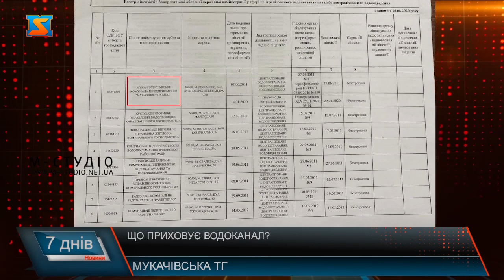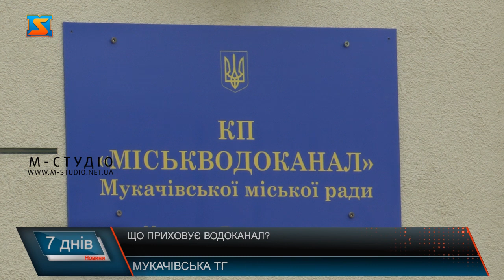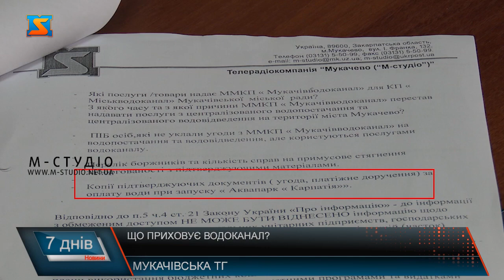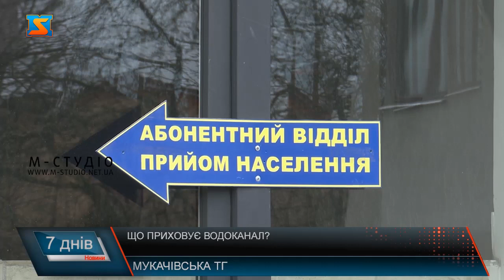Що приховує Водоканал?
Як і обіцяли, наша редакція тримає руку на пульсі і намагається розібратися у роботі мукачівських водоканалів. Саме з цією метою місяць тому ми надіслали ряд запитів до підприємств, аби отримати відповіді на чітко поставлені питання. Отримавши відповіді на наші запити з’явилося ще більше питань. Адже підозрілим видався той факт, що на більшість питань відповідь керівництва водоканалу була стислою та супроводжувалася загальнодоступною інформацією.  Почнемо з того, що ми вирішили поцікавитись, чи дійсно є необхідність в Мукачеві утримувати одразу два водоканали? Ніяких доказів, що це дійсно необхідно ми не отримали. Натомість, з’ясували цікаві факти. Детально вивчивши відповіді на запити, ми дізнались, що ліцензію на водопостачання та водовідведення має саме ММКП «Мукачівводоканал». Але, якщо уважно подивитись на платіжки, які приходять споживачам, то бачимо, що кошти ми сплачуємо КП «Міськводоканалу». У наступному запиті обов’язково хочемо отримати відповідь на питання,  чи може Мукачівводоканал надавати послуги споживачам за чужою ліцензією, тобто від Міськовдоканалу? Тому що закрадається думка, що це імовірно ще одна схема, про деталі якої поки що стверджувати не беремось. Також болюче питання – це підняття тарифів на воду до найвищих в Україні. Чи дійсно була така  необхідність піднімати тарифи? Один із запитів стосувався балансу підприємства водоканалу. З року в рік підприємство накопичує борги. Та не лише кредиторські. А і дебиторські. Тобто, борги від споживачів. Чому замість того, щоб ліквідувати дебиторські борги, і повернути гроші від споживачів – водоканал піднімає тарифи?  Можливо, це через те, що значну кількість фінансового боргу від споживачів становлять не фізичні особи, а юридичні? Тобто підприємці? Як усім відомо, у Мукачеві є одразу два великі басейнові комплекси. Ми надали запити щоб проаналізувати умови договорів з цими підприємствами, і головне, чи вони сумлінно сплачують за водопостачання за дійсними тарифами? Проаналізувавши дані із відповідей на запити закрадається думка, чи може бути міській владі вигідною збитковість Водоканалу, про яку вони постійно наголошують? Неодноразовоза ці роки різними фахівцями виносилося питання про те, щоб водоканал брав необхідні для роботи кошти не із міського бюджету, а брав кредити у банку. Це дало б змогу точно відслідковувати коли і на що були витрачені кошти. Саме тому, імовірно, вигідніше щоб підприємство було збитковим. Тоді можна сказати, що жоден банк не дасть кредит Водоканалу. І є гостра необхідність виділити кошти з казни міста, тобто з кишень місцевих жителів.  На жаль, отримані нами відповіді лише викликають ще більше запитань. Обов’язково скеруємо до відповідних підприємств чергові запити, у яких сподіваємося отримати детальну та чітку відповідь, яка дасть можливість громадськості дізнатись наскільки прозорою є діяльність водоканалу та мерії, чи є доцільність утримувати одразу два водоканали, чому збитковість підприємства покривають за рахунок людей,  а не шляхом ліквідування заборгованості, та ряд інших питань, які хвилюють громадськість.